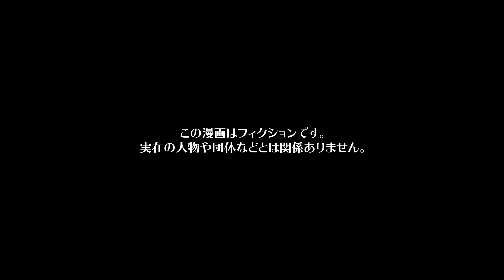【漫画】距離感が異様に近い自称モテ男が異性にどう思われているかを知ったら…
今回の主人公は、ファミレスでバイトをしている大学生テツ。
女子バイト達とフランクに接したいと思い、いつも積極的に話しかけていた。
しかしそのテツのバグった距離感に他のバイトスタッフたちは嫌気がさしており店長に相談した結果、テツは厳重注意を受けるのだった…

シナリオ / ネーム　内田８ / 新間ミサ(@_smms_)
作画　EDOMON-DO / くろすみ / ねじ（@nejiriage） / リィナ（@L17_illustrator） / 井黒駿 / 山崎やまこ / 赤石やし（@akaiyashinoki） / 千乘充加